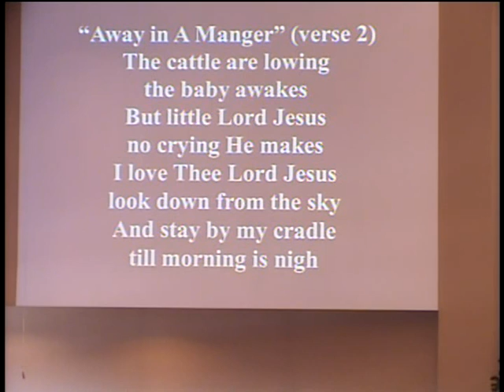christmas program December 15 2013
Sunday School Christmas Program